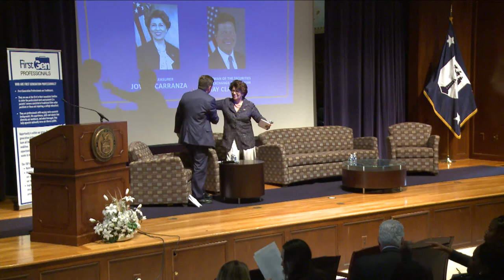First Generation Professionals Summit: Fireside Chat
Tinisha Agramonte welcomes Madam Treasurer Jovita Carranza and the Chairman of Securities and Exchange Commission, Jay Clayton. A fireside chat with Madam Treasurer to learn about her powerful and inspirational career journey--how she rose through the ranks, challenges and triumphs
experienced, starting from her humble beginnings to her current role. Also, the importance of including First Generation Professionals in our diverse workforce.